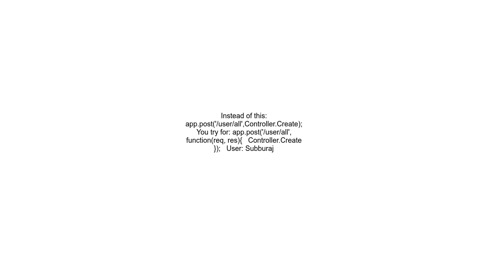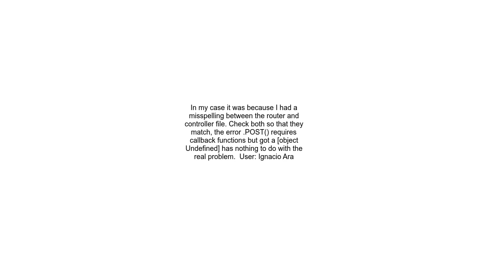Error post requires callback functions but got a object Undefined not working